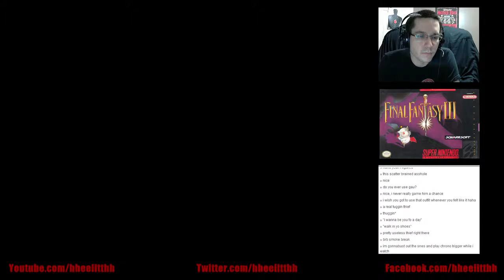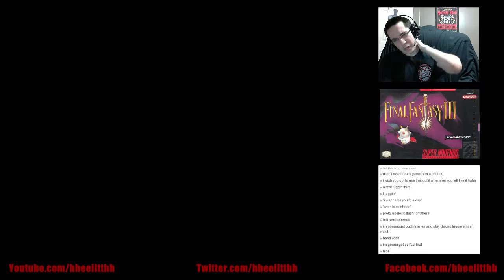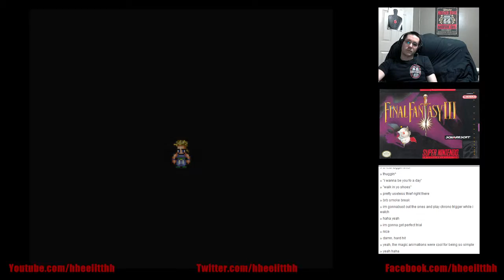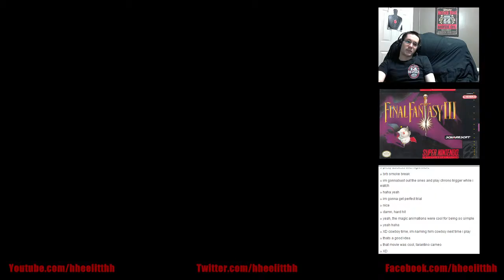Let's Play Final Fantasy 3 (SNES) Part 7 - Finishing up Locke and Meeting Cyan